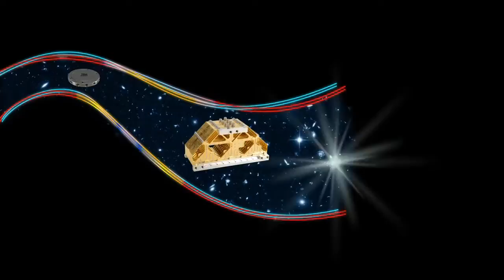TRM Microwave - Completing Your Ideas.mp4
TRM is a leader in the design and manufacture of custom RF and microwave components, integrated assemblies and subsystems for military, space and commercial applications. Over its 42 year history, TRM has built its solid reputation by engineering innovative solutions for mission critical applications. Our catalog of power dividers, couplers and hybrids provide a cost effective path for upgrading to hi-rel / space-qualified components.